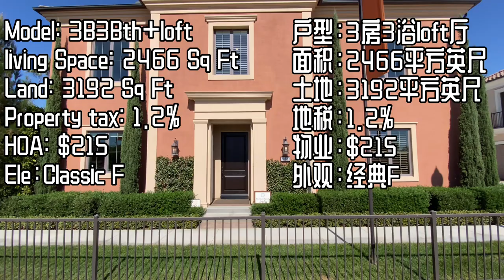【新房开箱】【样板房上市】尔湾光谱中心巴塞罗纳小区 二号样板房上市| 三房三浴2466室内3192占地拎箱入住| IRVINE Spectrum Residence Two Model House